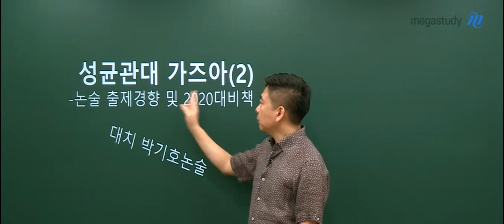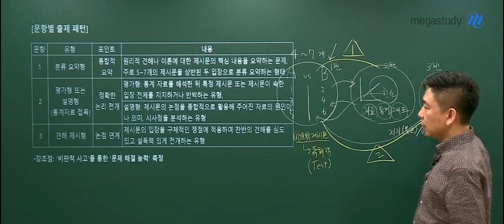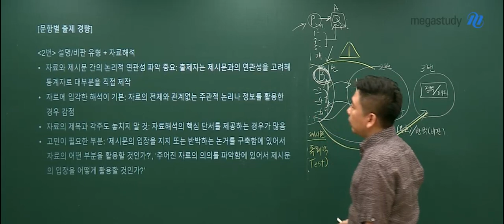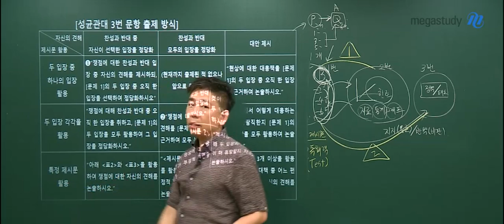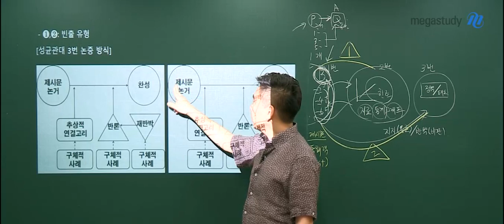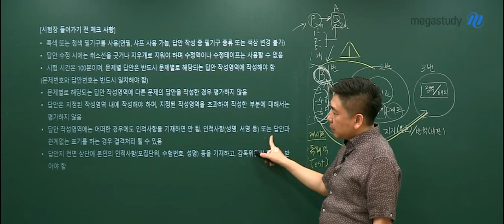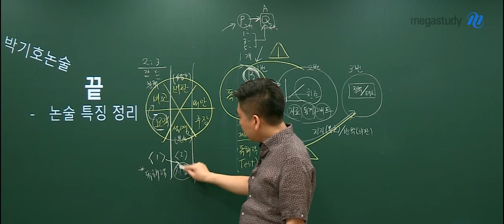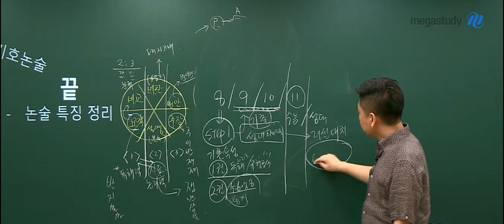[메가스터디] 논술 박기호 쌤 - 성균관대 가즈아(2) : 논술 합격 대비책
성균관대학교 논술전형을 준비하는 학생이라면
꼭 파악하고 있어야하는
성균관대 논술 전형 특징과
문항별 출제 패턴을 통해 알아보는 출제 경향!

◆성균관대 논술전형 특징

☞ 출제경향

제시문 수가 많으나 각 제시문은 논지가 명확하고 평이한 수준.
여러 제시문을 두 입장으로 나누는 것을 시작으로
상반된 두 입장과 연계해 자료를 분석하고 견해를 확장하는 단계적 논술.

인문계열은 100분 안에 언어논술 세 문항을 푸는 구조로 형식과 분량의 제한은 없음.
마지막 문제까지 다 풀지 못하고 시험장을 나오는 경우가 많은 만큼
분량과 시간을 적절히 안배하는 것이 중요!

☞ 문항별 출제 패턴

문항 1) 분류 요약형

- 간결하고 명확한 제시문
: 제한된 시간을 고려해 지나치게 길거나 심도 있는 제시문은 배제
 (제시문에 대한 심화된 독해를 요구하는 학교와는 성격이 다름)

- 제시문의 정확한 이해가 기본
: 키워드를 중심으로 각 제시문의 핵심 논지를 명확히 정리할 필요 있음

- 통합적 요약이 중요
: 각 제시문의 논점을 통합적으로 활용해
  두 입장 간의 차이를 선명하게 정리하는 것이 중요

- 고민이 필요한 부분
: '두 입장을 정리함에 있어서 각 제시문의 논점을 어떻게 연계할 것인가?',
  '두 입장을 정리함에 있어서 각 제시문의 논점 차이를 어떻게 부각시킬 것인가?'

 - 접근방향 : 키워드 중심 독해 → 두 입장 차이, 세부논점 차이 파악 → 통합적 요약

문항 2) 설명/비판 유형 + 자료해석

- 자료와 제시문 간의 논리적 연관성 파악 중요
: 출제자는 제시문과의 연관성을 고려해 통계자료 대부분을 직접 제작

- 자료에 입각한 해석이 기본
: 자료의 전제오 관계없는 주관적 논리나 정보를 활용한 경우 감점

- 자료의 제목과 각주도 놓치지 말 것
: 자료해석의 핵심 단서를 제공하는 경우가 많음

: '제시문의 입장을 지지 또는 반박하는 근거를 구축함에 있어서 자료의 어떤 부분을 활용할 것인가?',
  '주어진 자료의 의의를 파악함에 있어서 제시문의 입장을 어떻게 활용할 것인가?'

문항 3) 견해제시형

- 출제자의 의도
: '쟁점에 대한 수험생의 견해가 무엇인가?'가 아닌 "논리적 논거 제시 능력"을 측정

- 대표적인 발문 사례
: [문제1]의 각 입장과 연결지어 보기에 대해 찬성과 반대의 견해를 모두 논술하시오.

- 핵심 논거
 1) 제시문의 논점이 찬반 입장을 뒷받침할 수 있는 이유
 2) 구체적인 사례
 3) 반론 가능성에 대한 재반박

☞ 채점방법
- A, B, C, D, E, F 6등급으로 평가

- 문제해결/논리적 전개와 구성/표현 및 어법 준수 여부/창의성

- 각 문제의 요구사항을 모두 성공적으로 충족한 답안에 대해서만 A등급 부여

- 논제의 요구사항이나 제시문 간의 논리적 연관성에 대한 고려 없이
  단순히 각 제시문의 논지를 잘 파악하는 것으로는 D정도의 등급을 받게 됨

- 논리적이고 창의적인 서술 능력이 가장 중요하며,
  분량이나 형식적인 측면에서는 비교적 자유로운 편

- 그렇다고 제한된 답안지의 범위를 벗어나거나 불필요한 내용을 서술하는 것,
  띄어쓰기를 무시하는 것 등은 감점의 대상이 될 수 있음

성균관대 논술 대비법과 문제를 푸는 요령이 궁금하다면,
지금 바로 영상을 통해 확인해주세요:)